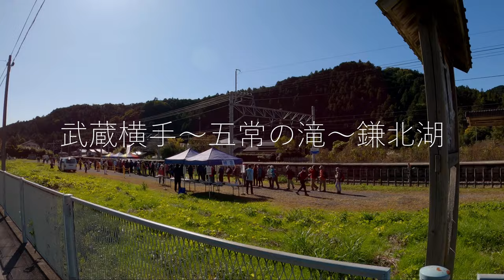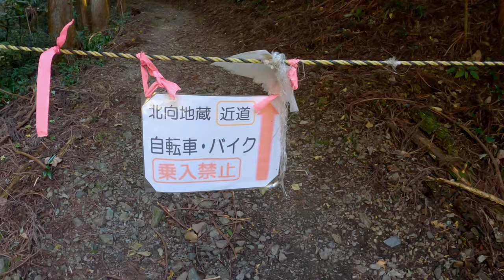紅葉直前！？武蔵横手駅～五常の滝～北向地蔵～鎌北湖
字幕コメントをオンにしてご覧ください
もうすぐ紅葉なのでハイキングに行ってきました、武蔵横手駅から鎌北湖までの様子です。
鎌北湖は二十年ぶりくらいに水を抜いて工事中でした、湖底が見える機会もなかなか無いので面白いですね。

チャプター
00:54 面白い樹
01:25 五常の滝
03:10 近道の山道
04:42 北向地蔵
05:36 奥武蔵自然歩道 奥武蔵グリーンライン～鎌北湖レイクビューホステル
12:08 熊出没注意の看板
12:22 鎌北湖
13:34 今回の写真と感想